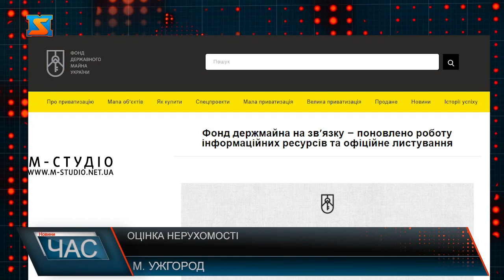Оцінка нерухомості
Фонд державного майна України поновив роботу Єдиної бази даних звітів про оцінку у відкритому доступі. З початком війни з росією було обмеження доступу з метою недопущення будь-яких несанкціонованих дій з боку ворога.  26 квітня 2022 року Фонд державного майна України поновив роботу Єдиної бази, який тимчасово було обмежено у зв’язку з введенням в Україні військового стану. Оскільки база звітів містить велику кількість  інформації з особистими даними власників нерухомості.  Про  відновлення роботи реєстру розповіла начальник Управління забезпечення реалізації повноважень у Закарпатській області. Сервіс є безкоштовним. До того ж при помилковому внесені даних, громадянин нічого не втрачає, і може занести їх повторно та отримати нову довідку або звернутись до оцінювача вразі потреби. Тим часом  доступ було обмежено у зв’язку з відключенням Державного реєстру речових прав на нерухоме майно, припиненням укладання угод з нерухомістю, з метою недопущення будь-яких несанкціонованих дій з боку ворога. Наразі можна скористатися всім а послугами. зараз вони стануть  корисні тим, хто просто бажає дізнатись вартість майна або ж має на меті його продати.  Наразі ж продати або придбати нерухомість в Україні поки що неможливо, оскільки робота реєстру речових прав на нерухоме майно обмежена. Але підготуватись,  отримавши оцінку можна заздалегідь.